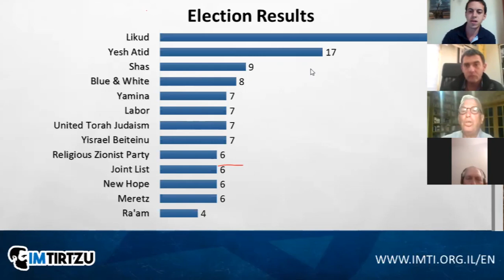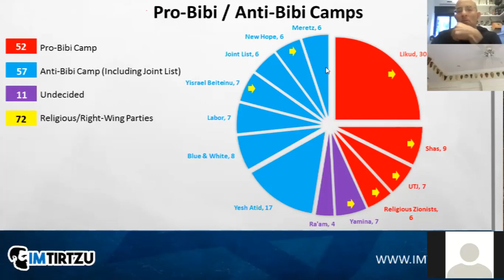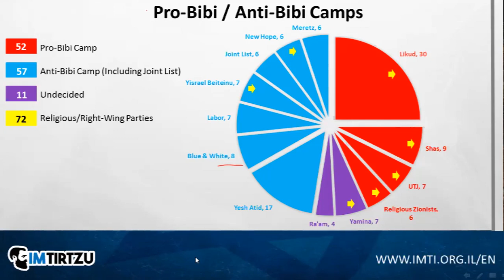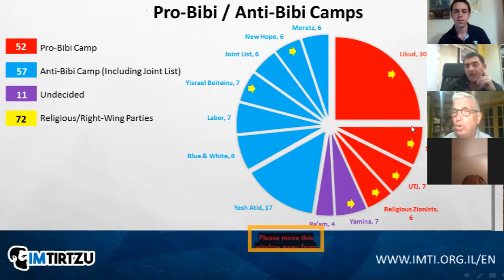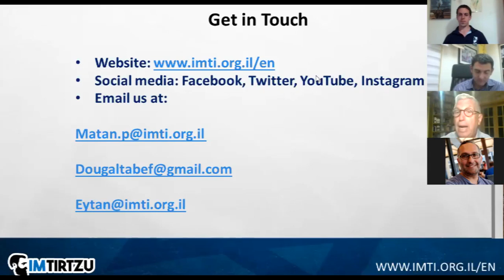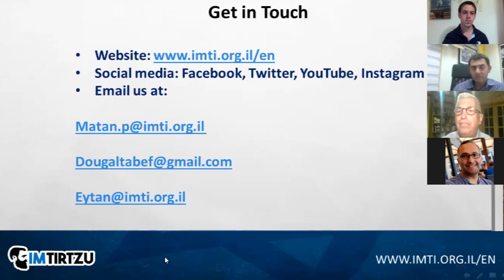Matan Peleg and Douglas Altabef Discuss Political Situation in Israel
Im Tirtzu's CEO Matan Peleg and Chairman of the Board Douglas Altabef discussed the current political situation facing Israel following the March 2021 election.